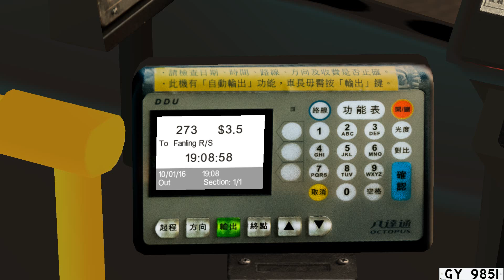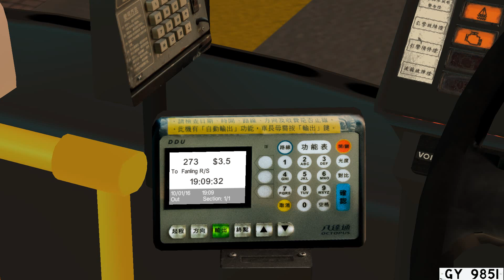OMSI 3AD51 HL2226 @273 華明 to 粉嶺鐵路站(循環線)